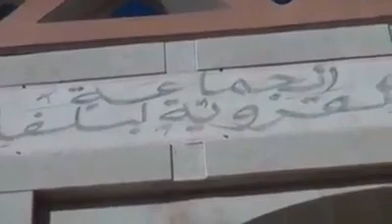معاناة ساكنة بلفاع من الرعي الجائر صحراوي